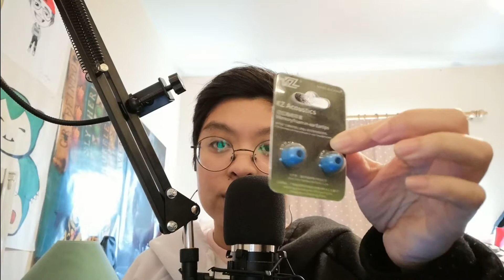KZ Earphones Tips